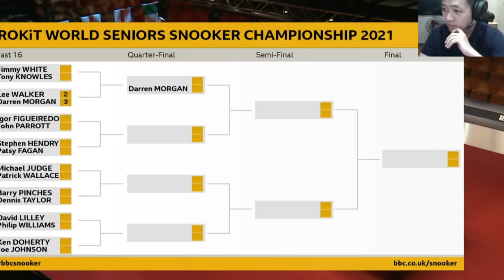David Lilley vs Philip Williams | 2021 W.S,,C